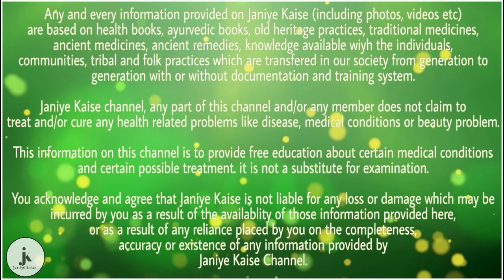बढे पेट को कम करने के लिए काफी हैं दो एक्सरसाइज | health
कई लोग अपनी फिटनेस पर बहुत ही ज्यादा ध्यान रखते हैं। लेकिन कई लोग तो ध्यान नहीं रख पाते और इसका नतीजा होता है कि उनकी तोंद से शर्ट या टी-शर्ट से बाहर झांकती है। इस तोंद तो कम करने के लोग कई तरह के व्यायाम भी करते हैं। लेकिन व्यायाम के बारे में फिटनेस एक्सपर्ट मानते हैं कि शरीर से अतिरिक्त वसा हटाने के चक्कर में कई बार खुद को बीमार बना सकते हैं। फिटनेस एक्सपर्ट की माने तो लोग बिना सोचे समझे एक्सरसाइज रूटीन करते हैं तो सावधान। क्योंकि बिना किसी की सलाह के एक्सरसाइज करने से आपको नुकसान हो सकता है।

फिटनेस एक्सपर्ट के अनुसार अपनी तौंद को कम करने के लिए आपको केवल दो ही एक्सरसाइज काफी हैं। ध्यान रखें कि इन एक्सरसाइज को करते समय अपने खान-पान पर विशेष ध्यान रखें। साथ ही दिनचर्या का भी ध्यान रखना जरुरी होता है।

तोंद को कम करने के लिए कैटल बॉल स्विंग नाम की एक्सरसाइज का बहुत महत्व है। इस एक्सरसाइज में एक तरह की कसरत करनी सिखाई जाती है। इसमें आपको प्लियोमेट्रिक करना सिखाया जाता होगा। इस कसरत में वेट बांधकर टेबल पर जंप करना होता है। इस बड़ी सावधानी से किया जाता है क्योंकि अगर आपने इसे करते समय सावधानी नहीं रखी तो चोट लग सकती है।

इस कसरत में झुक कर खड़ा होना होता है। इसके बाद दोनों पैरों में थोड़ा सा गैप बनाया जाता है और कैटल बॉल्स को दोनों हाथों में पकड़कर पैरों के बीच में होते हुए कंधों तक उठाकर स्विंग किया जाता है। ये करने से शरीर को काफी लाभ होता है।
दूसरी एक्सरसाइज को बोट स्टाइल कहा जाता है। इस कसरत में शरीर को नाव के आकार में स्ट्रेच करने की सलाह दी जाती है।

यह एक्सरसाइज काफी फायदेमंद होती है। इससे पेट का फैट कम करने में काफी मदद मिलती है। इस कसरत को करने के लिए जमीन पर बैठ जाएं और दोनों पैरों को सीधे रखें। इसके बाद दोनों हाथों को ऊपर उठाते हुए सांस खींचें और झुकते हुए दोनों पंजों को हाथों से छुएं। इस दौरान कोशिश करें कि आपके कंधों से घुटने छू जाएं। इस एक्सरसाइज को रोज दिन में तीन बार करें। कुछ ही हफ्तों में आप अपने पेट की चर्बी में कमी होती हुई महसूस कर पाएंगे। ये करने से आपका शरीर भी फिट रहता है।